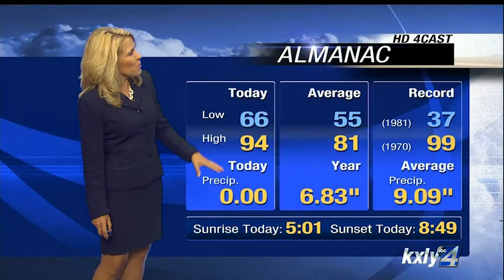Evening Forecast for July 8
KXLY4 Chief Meteorologist Kris Crocker has your Evening Forecast for July 8.